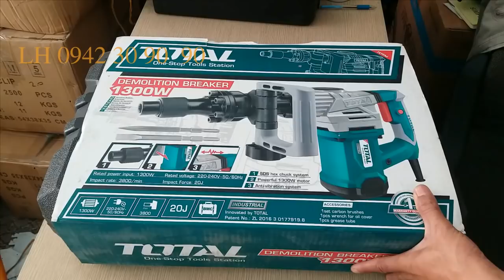ĐỤC BÊ TÔNG TOTAL 1300W /nguyenchidam